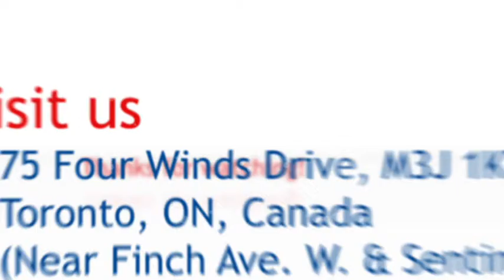Delay, Hindrances & Our Possession - Gabriel Mike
In Ephesians 1:3-11

3-Blessed be the God and Father of our Lord Jesus Christ, who has blessed us in Christ with every spiritual blessing in the heavenly places.

11- In Him also we have obtained an inheritance, being predestined according to the purpose of Him who works all things according to the counsel of His will,

The question is, why don’t we see these, why have we not gotten/not seem to have gotten our package if we have been given these and [then some]. Why are we not experiencing this Zoe (The Life of God)?

- Every will and inheritance are distributed according to the “will” of the giver. (Hebrews)

- We MUST not limit our understanding of God, the Holy Spirit to our limited view

- We also MUST not limit our understanding of our inheritance to the earthly view of wealth, power, money, etc.

- In this inheritance, blessing & promises (which btw, is no longer limited to the Jews), we have to receive those given to us.

- What limits us therefore are hindrances, limitations, blockades, and generally delay. We will explore these today.